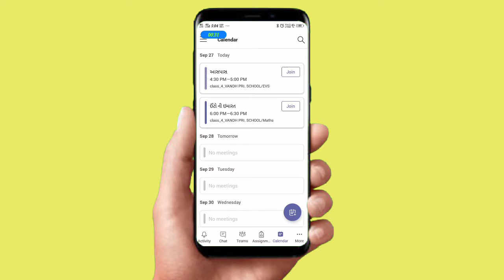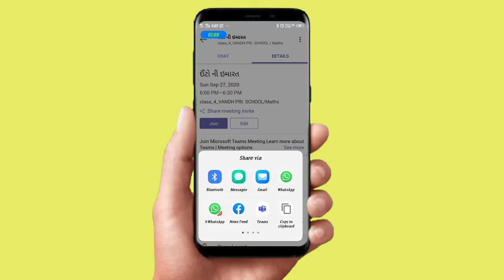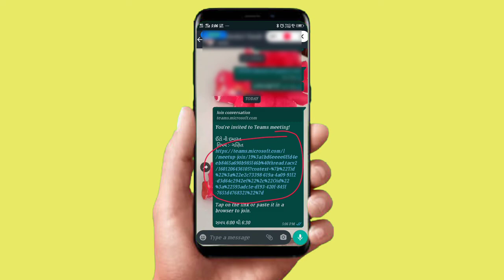|| Link વડે બાળકો ને વર્ગ માં એડ કરવા || Microsoft Teams || Generate link ||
easy way to add student in class
Microsoft teams
add via link
link generate

Microsoft teams

લોગીન કેવી રીતે કરવુ?

લિંક કેવી રીતે Generate કરવી